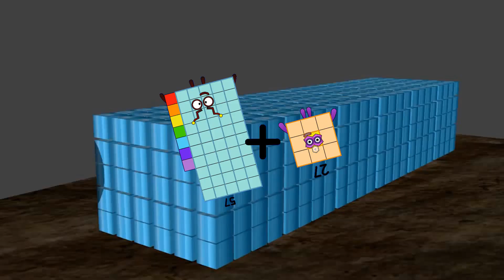Numberblocks Math: Learn Adding Numbers | Numberblocks Sneezes | LEVEL 2 | #273